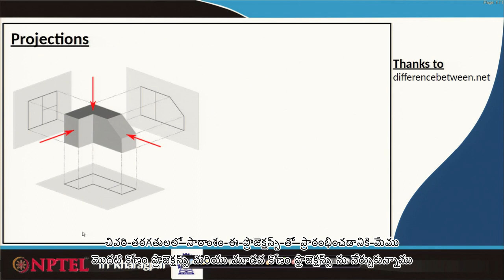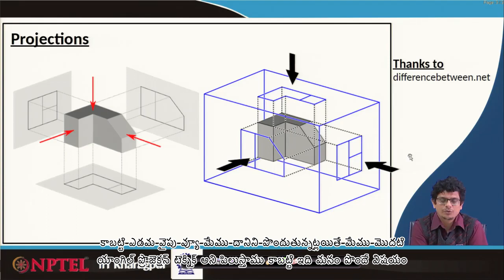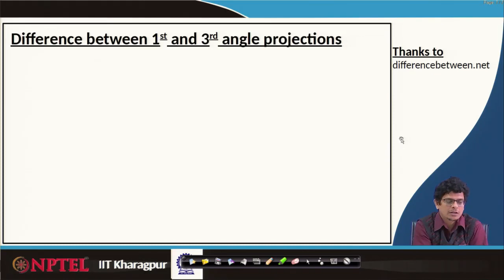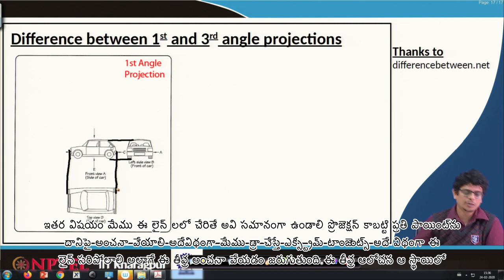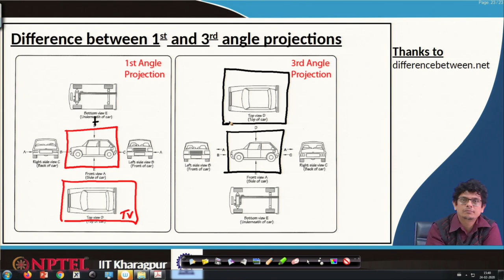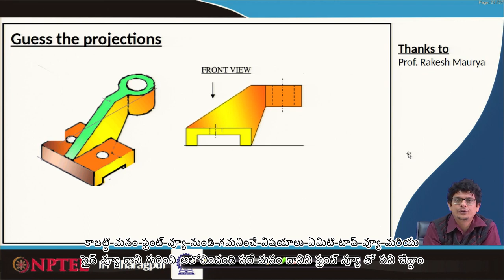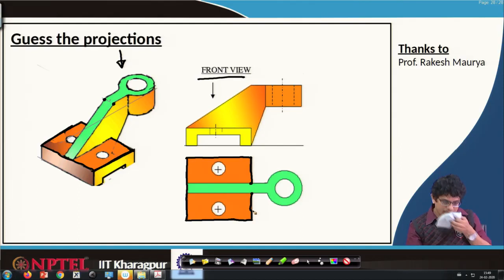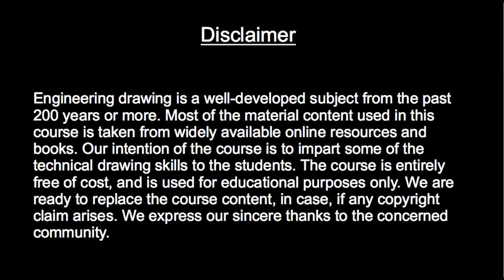Lecture 28: Orthographic Projections I (Part 8) - [Telugu]